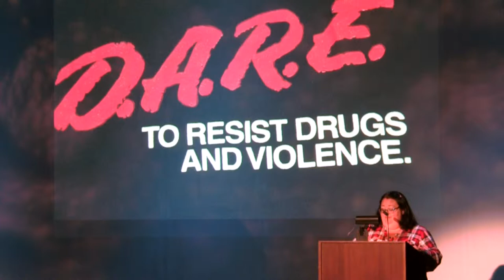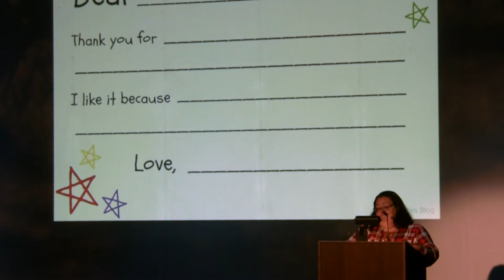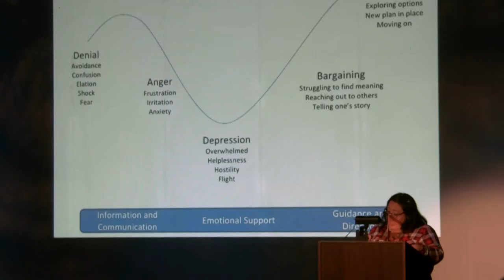Asha Galindo - City College VAMP Showcase - "Deal Breaker" (Fall 2016)